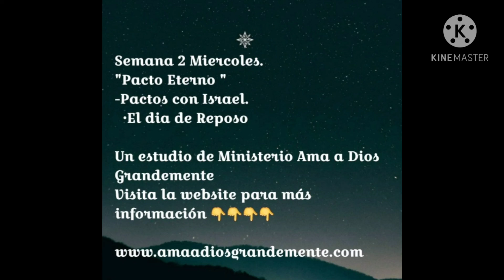Éxodo 31:1-17 Marcos 2:23-28 Marcos 3:6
Semana 2 Miercoles.
"Pacto Eterno "
-Pactos con Israel.
  •El dia de Reposo.

Un estudio de Ministerio Ama a Dios Grandemente
Visita la website para más información 👇👇👇👇